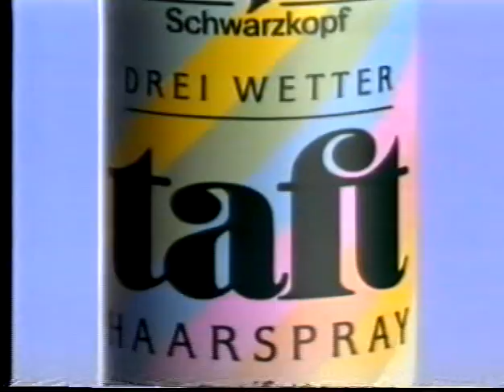Reklama TV Nova 1995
Podívejte se, jak vypadal reklamní blok na TV Nova v roce 1995.